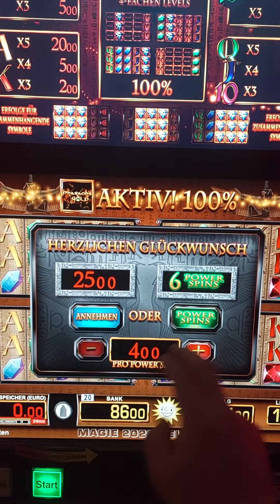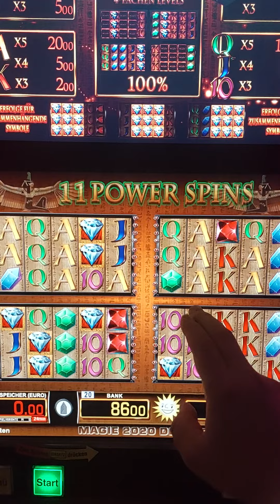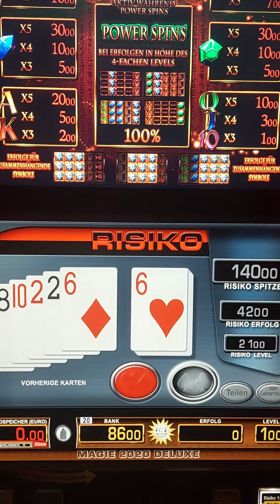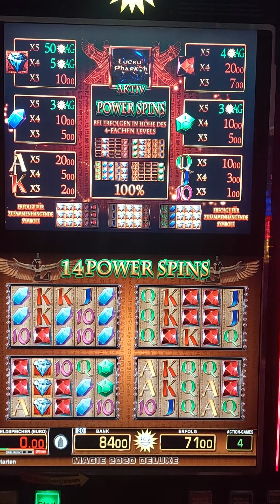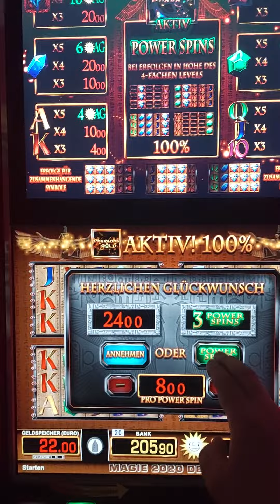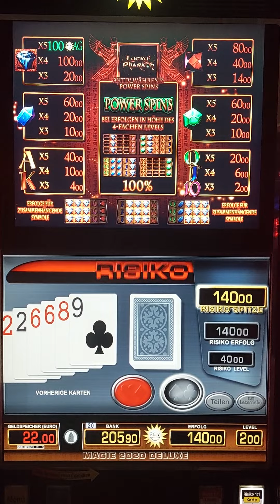Lucky Pharaoh 2€ fach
2€ durchgeballert und die Frage wann kommen die Diamanten 💎 💎 💎 💎 💎  endlich